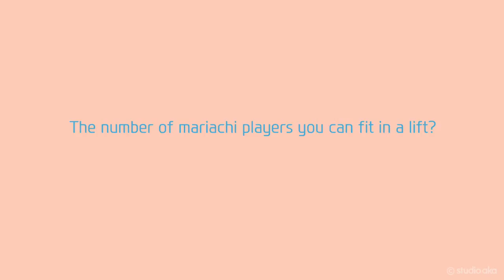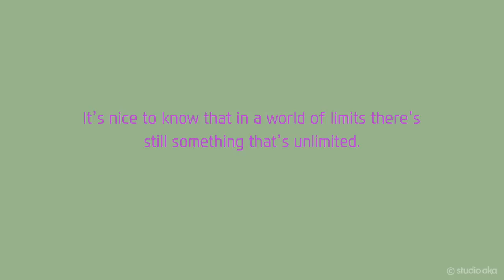Hyundai "A World Without Limits"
Hyundai "a World Without Limits" Online Film 1:50
Agency: INNOCEAN WORLDWIDE UK LTD
Director: STEVE SMALL
Animation: STUDIO AKA studioaka.co.uk

Studio AKA director Steve Small in London: "Hyundai wanted to improve awareness of their 5 Year Unlimited Mileage Warranty in a simple, direct and arresting way. Agency Innocean Worldwide UK developed an online animation campaign wherein the core simplicity of Hyundai's offer - the uniqueness of something that is truly unlimited - is conveyed through a series of colorful and fun vignettes. The work was envisaged with a deadpan craziness that was absolutely right for the team at AKA.

"In developing the concept we chose to create a pared back world into which the Hyundai proposal could be spot lit - alongside examples of both limited and unlimited situations and ideas. Deft use of simple, colorful visual performances - and a wickedly engaging sense of humor - drive the underlying message home throughout."
Agency: Innocean Worldwide UK Ltd. Directed by: Steve Small Produced by: Studio AKA